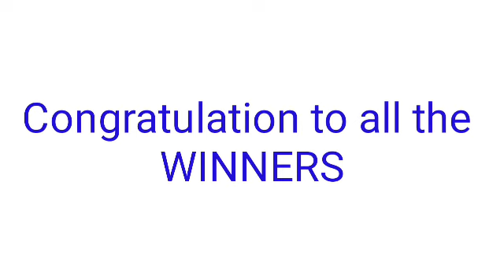Peryahan ng Bayan - ZAMBOANGA CITY February 21, 2022 3RD DRAW RESULT